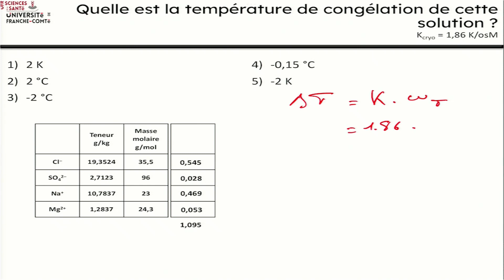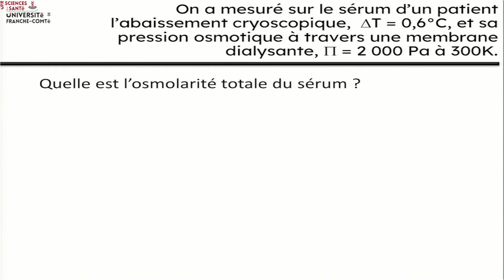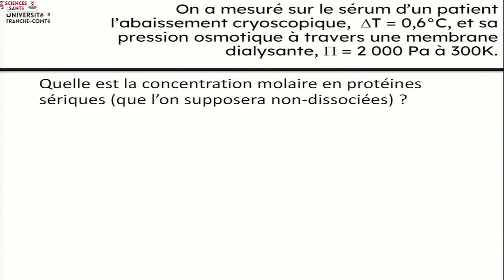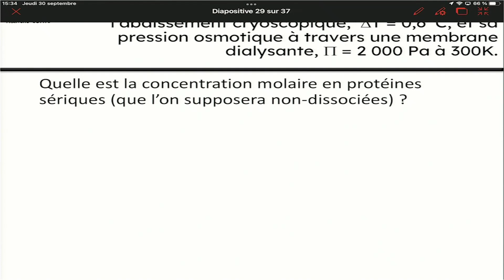Ex6 (Complet) : TD états de la matière 2021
Le 1er TD 2021 de PASS en UE3 sur les états de la matière. 6e exercice.